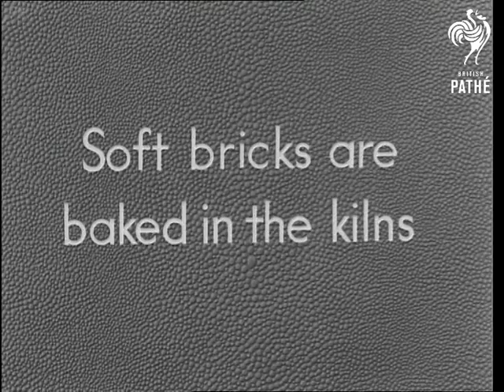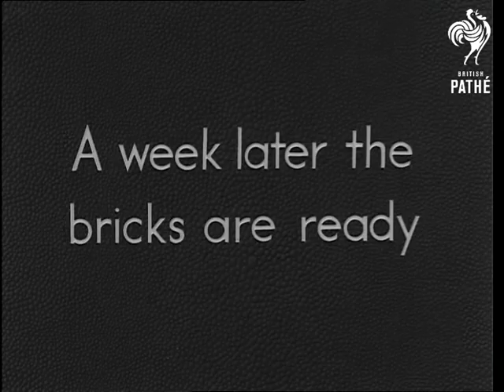Bricks For Houses (1940-1949)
British Instructional Films Ltd presents A Classroom Film.

Men loading barrows with earth.  Barrows are put on to pulley system which draws them up a slope and into a building.  The barrows are emptied.  Moving machinery in C/U.  The smooth clay emerges through holes in a grill - rather like mincemeat coming out of a hand mincing machine!  We see the clay being put into a mould.  Clay is kneaded.  Brick is taken out of mould and stacked.  Large number of bricks laid out on the ground.  Bricks are baked in a kiln.  We see two men stacking the bricks on top of one another for firing.

The entrance to the kiln is bricked up and soft clay is plastered over it.   Man stokes fire.  It takes a week to fire the bricks.  Man smoking a pipe pushes a barrow of bricks then stacks them in a pile.  Hod carrier loads up his hod.  Men lay a brick wall.  C/U of bricks being tapped down.  Shot of the building site with men at work.

 Note: see also "Bricks" which shares some shots but has more detailed look at the processes involved in making bricks.
 FILM ID:1873.01